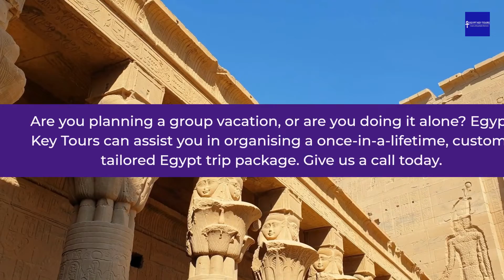Why should you travel to Egypt From the UK?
Experience the best of Egypt from The UK with Egypt Key tours. Be on the most memorable journey of your life while cruising on the most ancient and beautiful river Nile on a Dahabiya cruise. Arrest the views of those giant historical monuments in your eyes and keep looking for unending adventures while on the trip. The great pyramids and the Pharaohs are just a part of it. Egypt holds the best and maximum number of historical monuments. Mount up with us and let us show you how beautiful and heartwarming  Egyptian culture can be for you and your family.